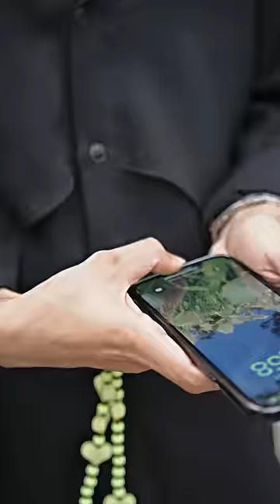Cách tồi tệ nhất để biết rằng bạn trai của bạn đang lừa dối bạn 💔